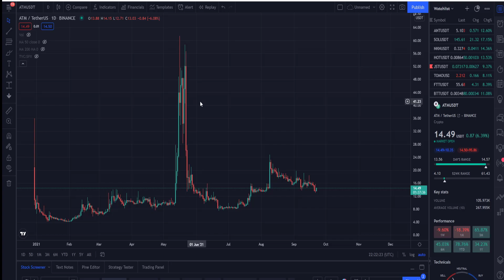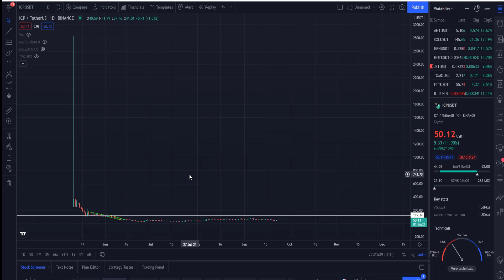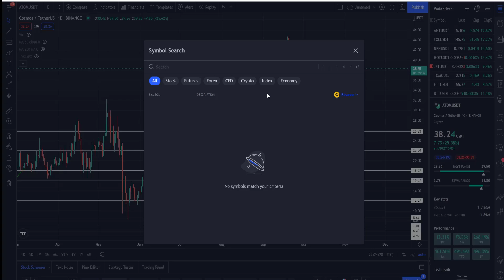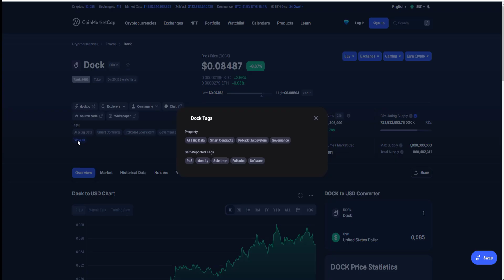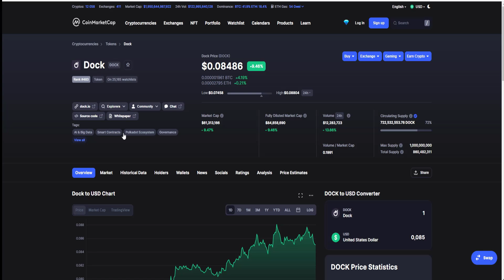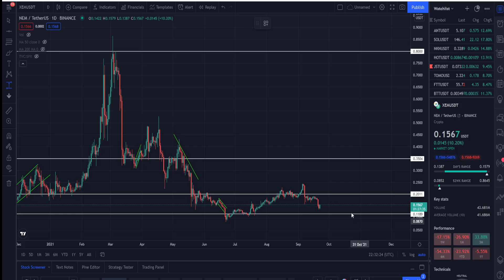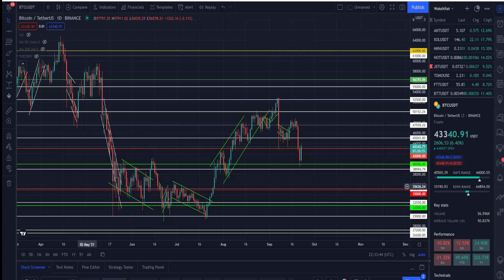Обзор рынка криптовалют 22.09.21. Сентябрь 2021. Разбор монет из комментариев. Что ждет альткоины?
В данном видеоролике будет обзор рынка криптовалют. Обсудим:
1. Что купить сейчас из альткоинов?
2. Закупайтесь, пока еще есть время!
3. Купи эти монеты в долгосрок!
4. Закупись по основным альтам!
5. Стоит ли сейчас покупать альткоины и Биткоин в том числе?
6. Когда ждать роста Биткоина?
7. Стоит ли заходить в уже отросшие альты?
8. Чем нас порадует рынок?
9. Рост альткоинов летом, каков он будет?
10. Закупать альткоины уже поздно?
11. Успей узнать оставшиеся коины на закуп.
12. Обвал рынка продолжается.
13. Что докупить из альткоинов?
14. Разбор монет из комментариев. Что ждет альткоины?

Тайм-коды:

00:00 - Биткоин
00:30 - CHR
01:14 - IOTA
01:22 - Tron (TRX)
01:28 - TWT
03:07 - DIA
03:45 - WAXP
04:24 - ATM
04:36 - EPS (Ellipsis)
05:28 - UMA
05:37 - ICP
05:54 - Litecoin (LTC)
06:10 - ATOM (COSMOS)
06:27 - ALGO
07:10 - AVAX
07:16 - Solana (SOL)
07:23 - LUNA
08:09 - THETA
08:16 - TFUEL
08:23 - DOCK
09:34 - FRONT
10:10 - DOCK 2
10:32 - BTT
10:39 - IOST
12:00 - Ситуацию по рынку в целом